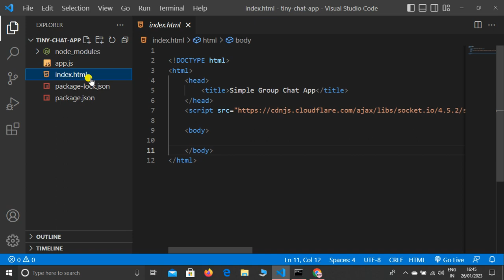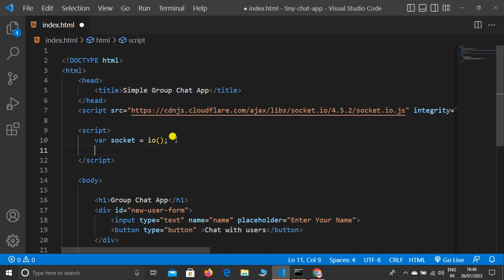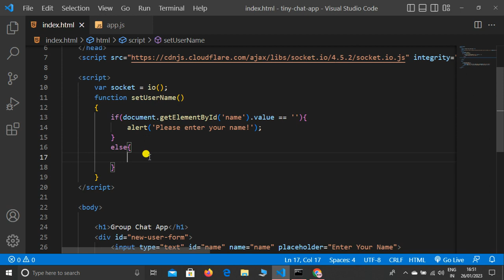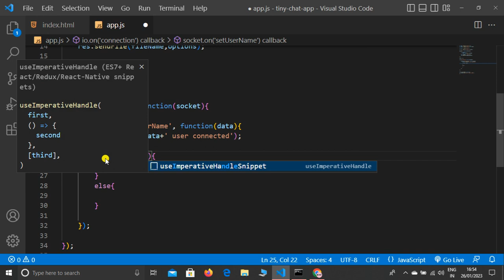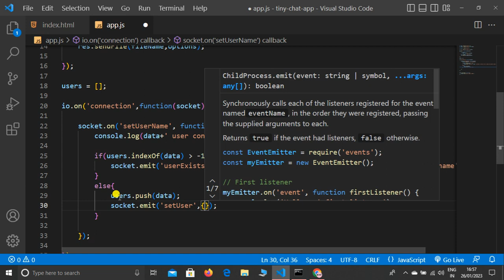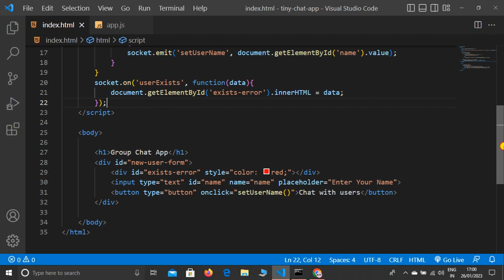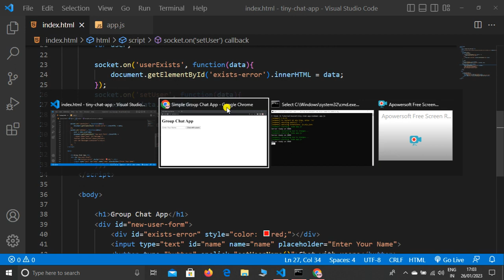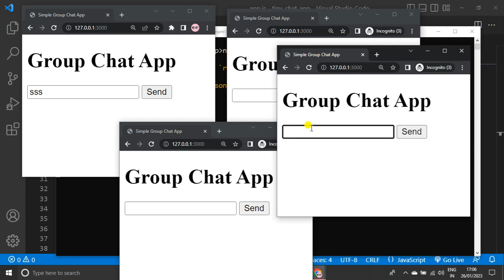How to Create Static Group Chat Application with Socket.IO in Node JS Part #1 - Node Group Chat App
Hello Dear,
In this lecture, I explained How to Create a Static Group Chat Application with Socket.IO in Node JS, and this is the First Part of this Lecture.